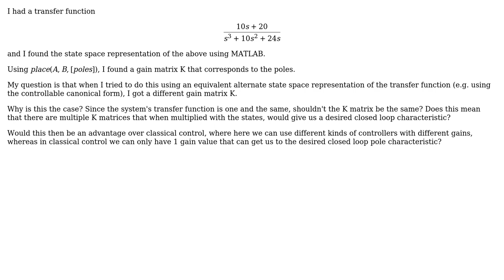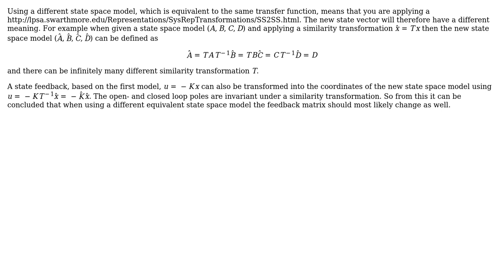Engineering: Using place command in MATLAB using different state representation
With thanks & praise to God, and with thanks to the many people who have made this project possible! You are responsible for your own actions.